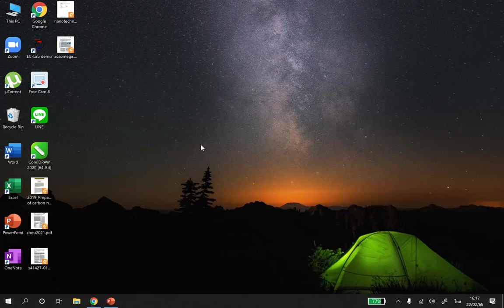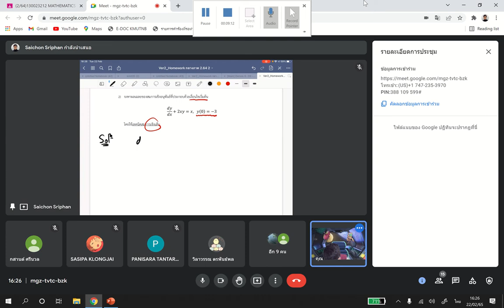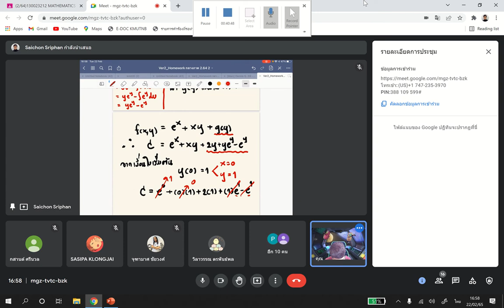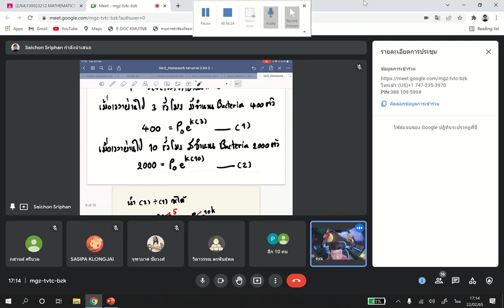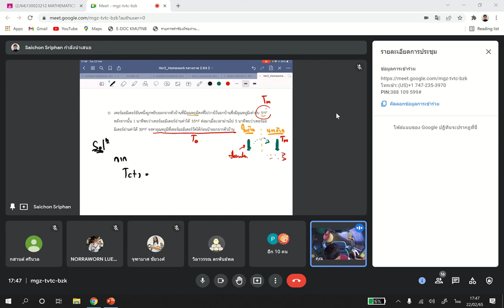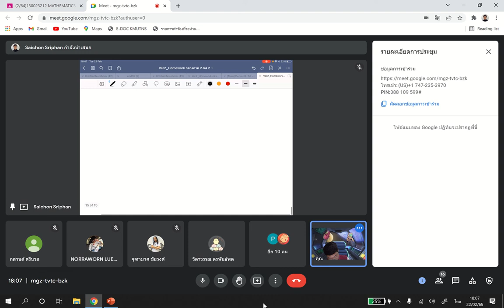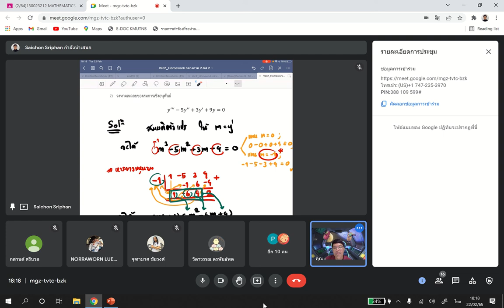Lecture วิชา คณิตศาสตร์สำหรับพลังงาน ครั้งที่ 6 (22.02.65)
วิชา 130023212 Mathematics for Energy ปีการศึกษา 2/2564